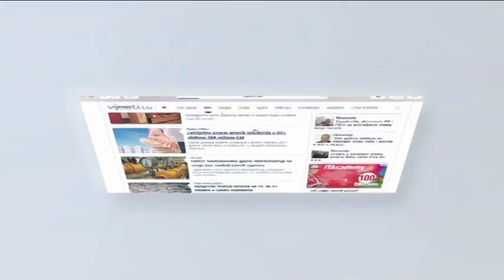Vaterpolo klub iz Sarajeva proslavio prvi rođendan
Vaterpolo klub Inviktum iz Sarajeva je prije par dana proslavio svoj prvi rođendan. Pored takmičarskih selekcija Inviktum je pokrenuo i školu plivanja a ovaj klub je jedini u Bosni i Hercegovini koji  je pokrenuo sekciju- vaterpolo za djevojčice.

Vaterpolo klub Inviktum je prije godinu dana krenuo sa radom a prevashodna želja je bila da se ukaže na važnost vaterpola kao sporta. Iako je u ostalim državama bivše države to itekako trofejan sport u našoj zemlji mu popularnost raste uporedno sa poboljšanjem uslova za treniranje.

Posebno interesantna je sekcija vaterpolo za djevojčice koja je sve zanimljivija za mlade sportistkinje.

Trenutno tri trenera vode brigu o članovima kluba Inviktum a kako ostiču mnogo je bitnih stvari u razvojnom putu mladog vaterpoliste.

Više u videoprilogu.